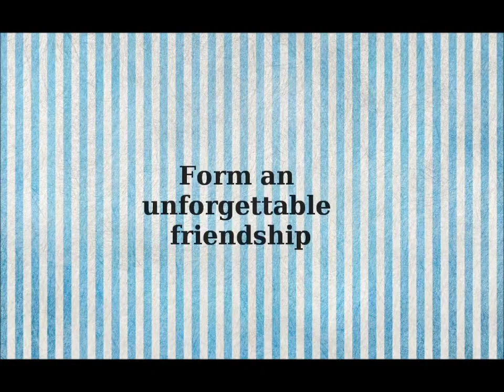The Boy In The Striped Pajamas Trailer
A trailer based on the novel "The Boy in The Striped Pajamas"